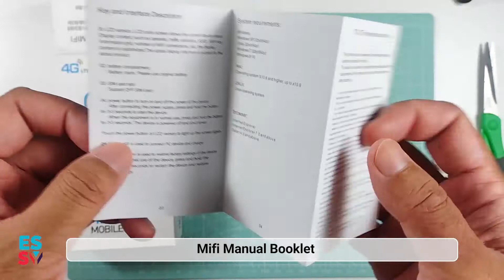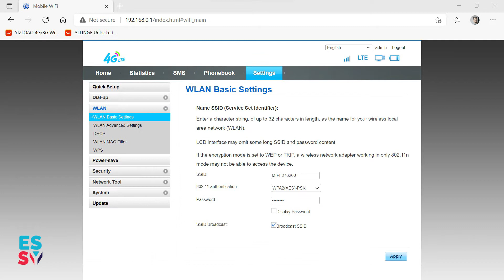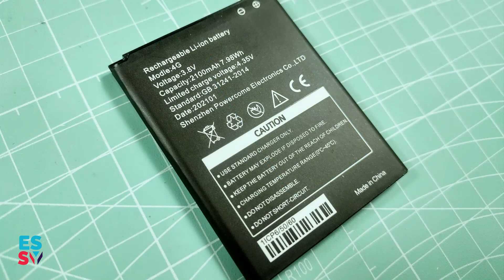Super Budget 4G Mobile Wifi Modem / E6A / 4GPro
You might searching for budget Portable 4g Wifi modem with good price. This unbranded mobile 4g modem from china called E6A or 4GPro is cheap and decent suitable for whom are in tight budget!

See Offer from ALIEXPRESS

00:00 : Intro
00:18 : Unboxing
01:28 : Hands On
02:09 : Operating the device
02:29 : Access Control Panel / Settings
03:00 : Specs, Pros 7 C0ns

This video are created for reference only. We will not responsible to any problem and damage occur to your item. We recommended you to have guidance from professional and use this video as a side material only.

- EssyMedia Team -